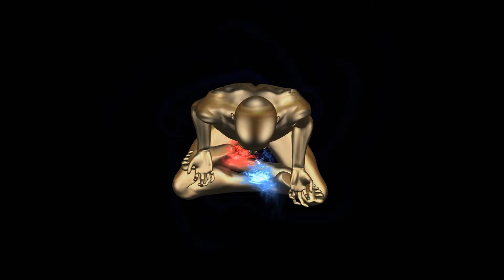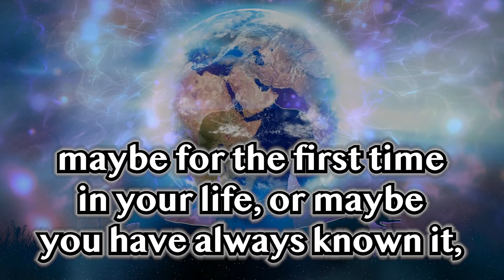Discover Your Destiny: 5 Signs You're The Chosen One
Learn how to recognize the signs that you are a chosen one and destined for greatness. In this video, Law of Attraction expert Robert Zink will reveal the 5 key signs that indicate you are on the path to manifesting success and becoming a truly powerful individual. Watch now and unlock your potential with the Law of Attraction.